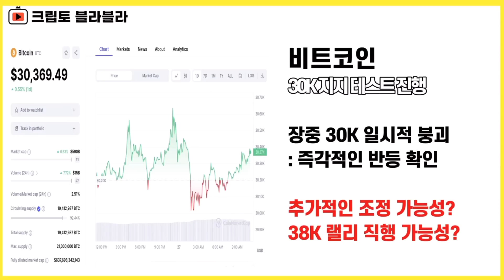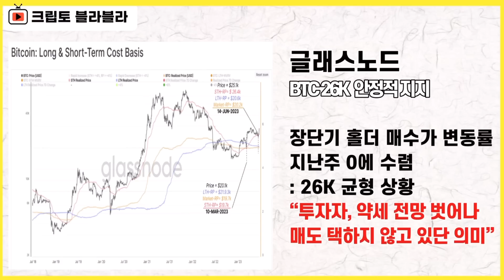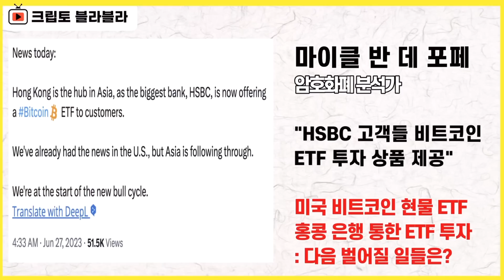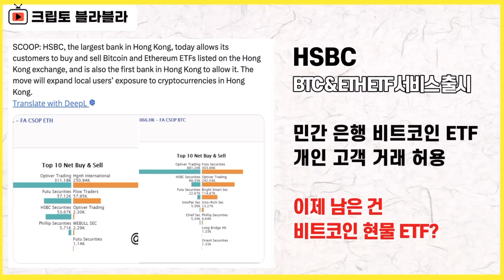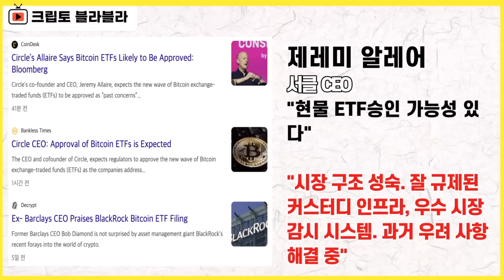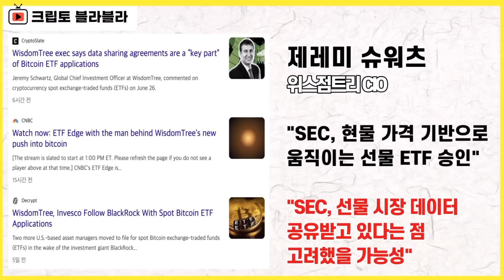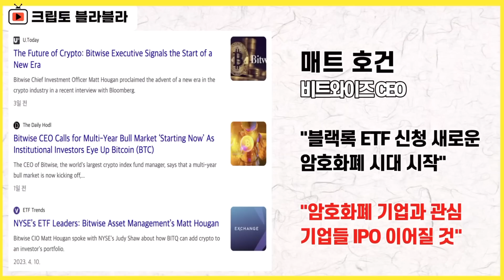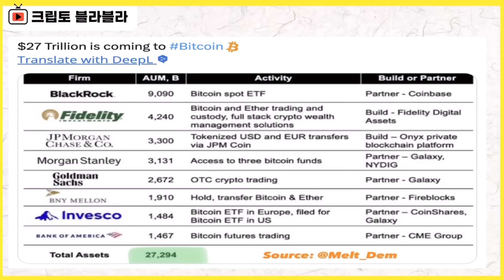비트코인 현물 ETF 승인, 비트코인 펌핑 얼마까지? / 크립토 블라블라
라이브 공지

2023년 6월 27일 멤버십 라이브 요약본(1)입니다.

현재 전체 공개로 제공되고 있는 멤버십 라이브 요약본은
조만간 멤버십 회원 전용 공개로 전환될 예정입니다.

감사합니다